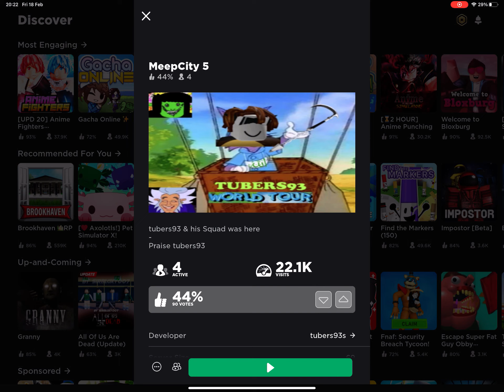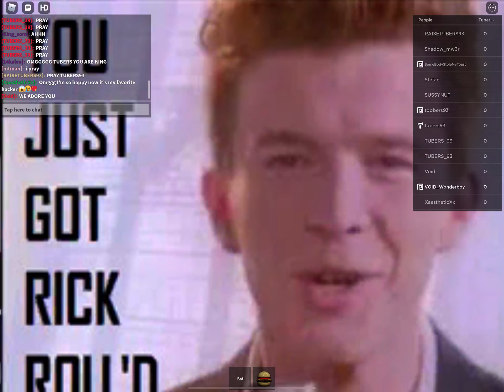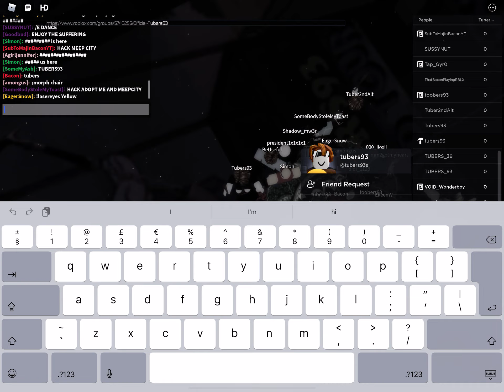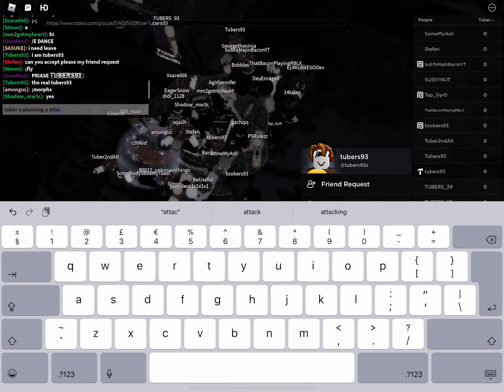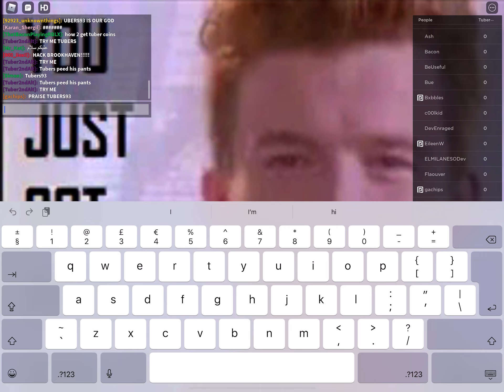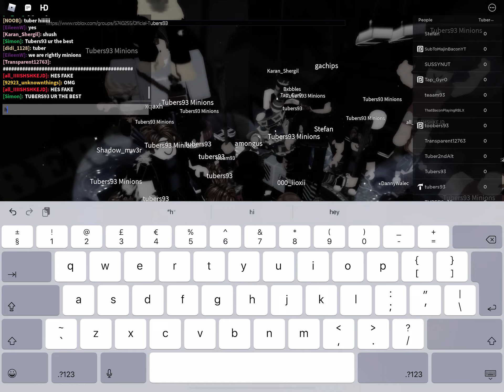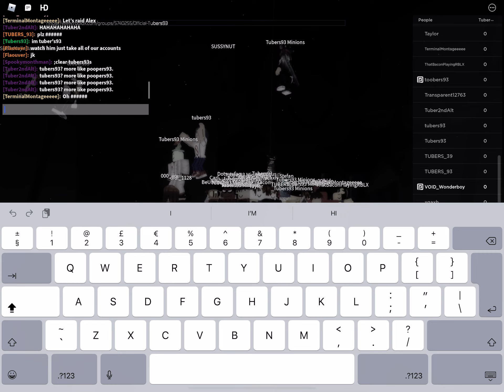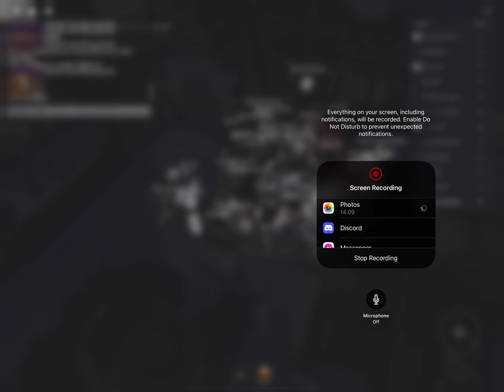I saw tubers93 in his game.. (roblox)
I saw tubers93